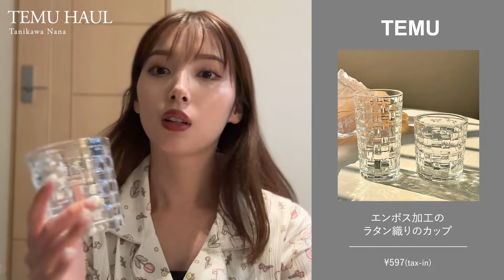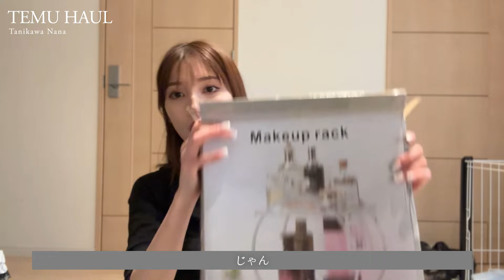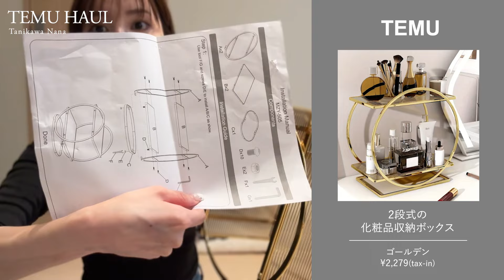【TEMU購入品】話題のTEMUで気になるアイテム19点レビューします🛍️👚♡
上のリンクからクリックまたはアプリの検索バーで【dpt2565】を検索すれば

1:23
バニー＆フローラルプリントパジャマセット

1:58
1000ml/33.81oz プラスチック　つや消し　ウォーターボトル

2:50
女性向けのレトロで可愛いファッションアンチグレアサングラス

4:00
Lazy 電話ホルダー

5:01
綿棒収納ホルダーディスペンサー クリア 蓋付き

5:24
爆発的なエンボス加工のラタン織りのカップ

6:07
透明ガラス大型ジュースカップ

6:44
2/4個かわいいライスボウル

7:37
エレガントなセラミック花瓶

8:29
ソリッドカラーの楕円形ペットマット

10:02
キャットフードダブルボウル

10:41
犬と猫用クーリングペットマット

12:00
ペットバナナの巣取り外し可能で洗えるペットベッド

13:04
レーストリムフローラルプリントクルーネックタンクトップ

13:56
ヒョウ柄のスパゲッティストラップトップ、Y2Kスリムフィットキャミソール

15:07
Contrast Trim One Shoulder Tシャツ

16:29
ケーブル収納ボックス 蓋付き大量コードオーガナイザー

17:15
キャンドル作り用の球形レジンキャンドル型

18:24
2段式の化粧品収納ボックス

19:37
シックなヴィンテージスタイルのメタルサイドテーブル

〒162-0855 東京都新宿区二十騎町1-39
Vague神楽坂 303号室
M-YOU株式会社
谷川菜奈宛